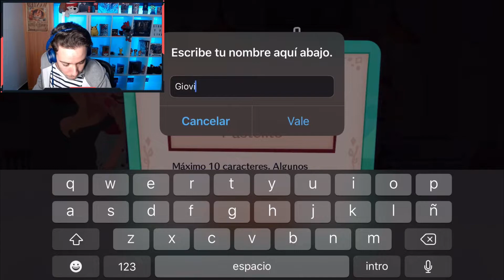🧁¡¡DESAYUNANDO MIENTRAS PROBAMOS EL NUEVO POKEMON CAFÉ MIX!!☕